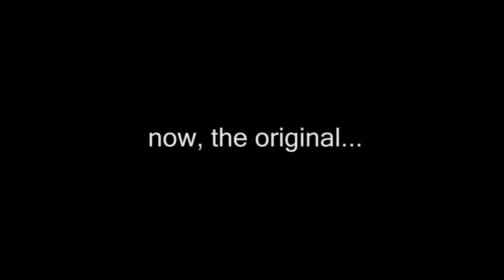Harris AUDIO COMPARISON